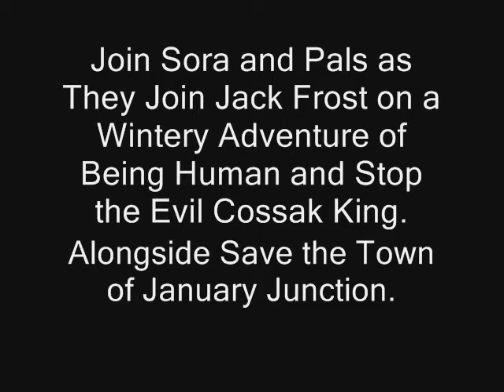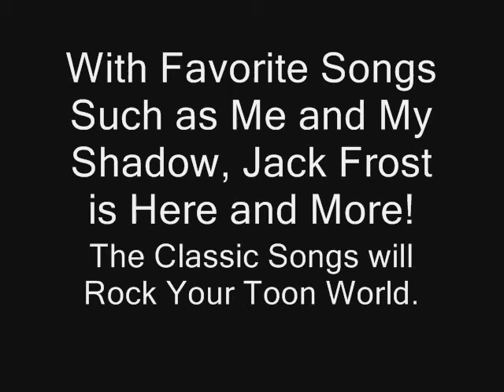Sora Meets Jack Frost (Trailer) 2.5 Remake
Here's the Trailer of Sora Meets Jack Frost. In It's New Remake Version and Remastered Version. Now Playing on Google Drive and Links are Available Below.

Note 4: This is the Original 1979 Special, Not the Live Action Version.
Note 5: It's Different than the Original Version of Sora Meet Jack Frost.
Note 6: Karen Rooney Replaces Selena in This 2.5 Remake.
Note 7: In Three Part of This Special, An Deleted Scene Petey's Court Jester of January Junction is Back.

Rolie Polie Olie © Disney Junior/Nelvana
Constantine the Frog © The Muppet Studios (Muppets Holding Company)
Jack Frost © Rankin/Bass